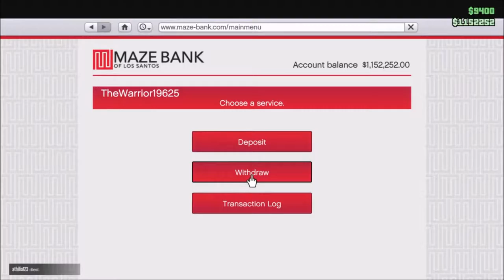GTA Logic (Freemode Events Edition): 3rd Place "Inverted Flight Challenge" & Longest Parachute Sail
One of my results for the new "Freemode Events" Challenges.